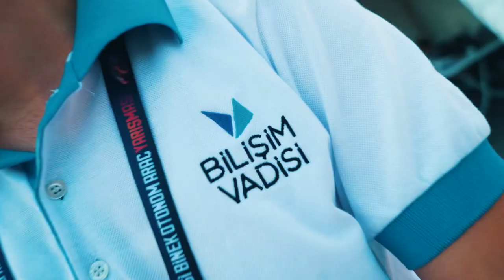TEKNOFEST 2022 - Robotaksi - Binek Otonom Araç Yarışı Son Günü 🚗🚙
Zorlu ama bir o kadar da heyecanlı bir yarışı geride bıraktık.🚦

Yarışmanın son gününde @TCSanayi
Bakan Yardımcımız M. Fatih Kacır, @tubitak  Başkanı Prof.Dr. Hasan Mandal ve otomotiv sektörü temsilcilerini Vadi'de ağırladık.  🚗🚙